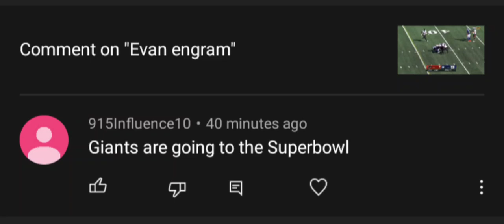these giant fans make me laugh